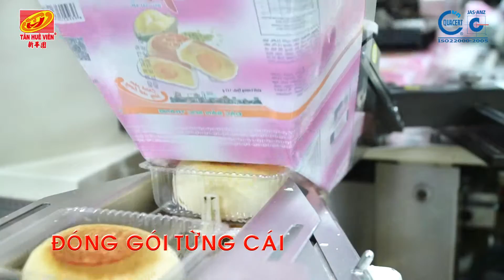DÂY CHUYỀN SẢN XUẤT BÁNH PÍA TÂN HUÊ VIÊN 2019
Quay phim CÔNG LUẬN 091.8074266